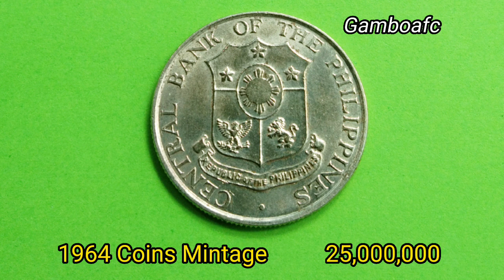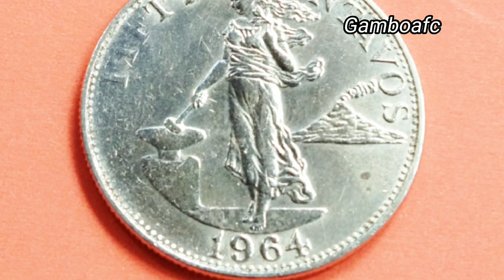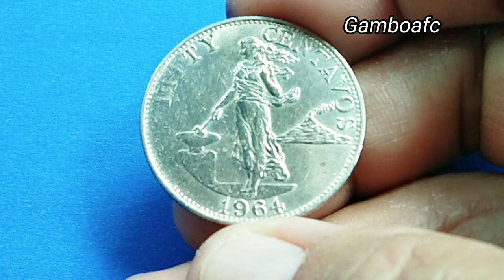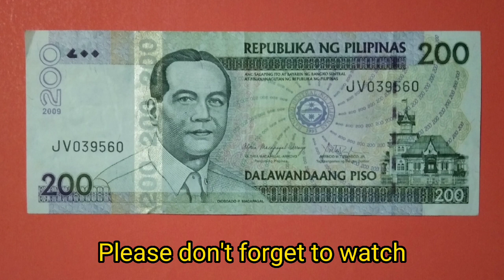Error Coin, Fifty Centavos 1964